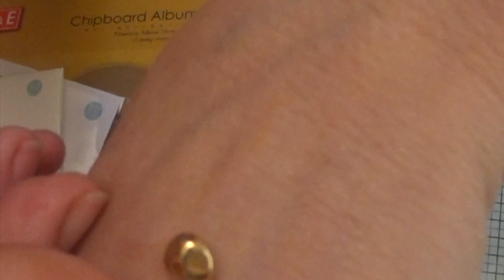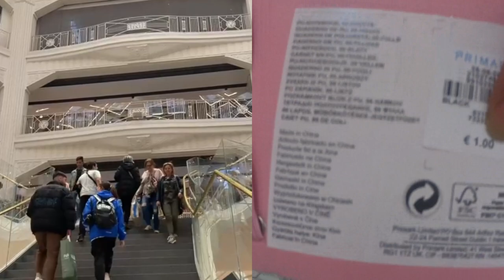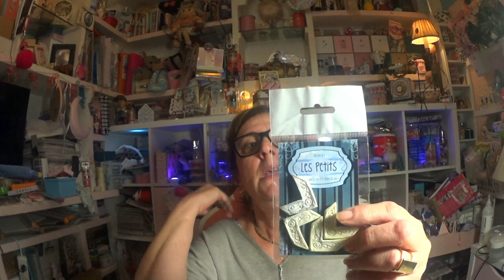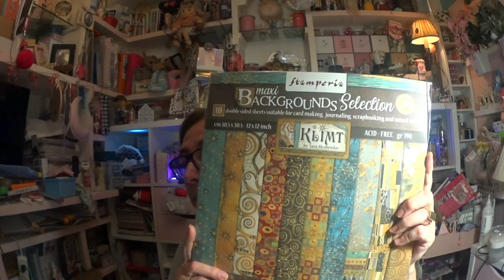SuSuRRoS DeL PaPeL-Scrap ESPAÑA-compras Scrap en bazar, Prymark y TEDi, Vamos a llenar la caja!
Hola, holita corazones. Cómo vais? Aquí hace calor, pero no tanto como en la península.
Hoy me paso a enseñaros unas compras del bazar de abajo de casa, algo de Prymark y nada una tontería de TEDi
Si queréis acompañarme. Lo vemos juntas.
Gracias x vuestros like y vuestros comentarios.
Mil besos para tod@s y cuidaros!